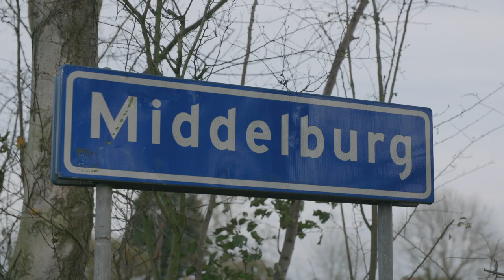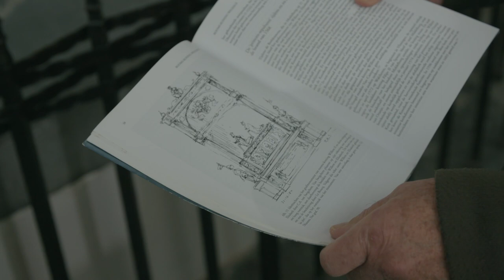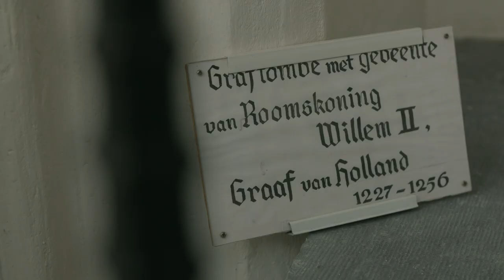Graftombe Willem II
Achter een muur in de Koorkerk in Middelburg werd in 1817 een graftombe ontdekt. Het graf werd meteen toegeschreven aan de in 1256 vermoorde Willem II, rooms-koning en graaf van Holland en Zeeland, maar inmiddels is niet iedereen daar nog van overtuigd. Peter Henderikx, emeritus hoogleraar middeleeuwse geschiedenis, denkt dat het graf toebehoort aan Floris de Voogd, de broer van de rooms-koning.